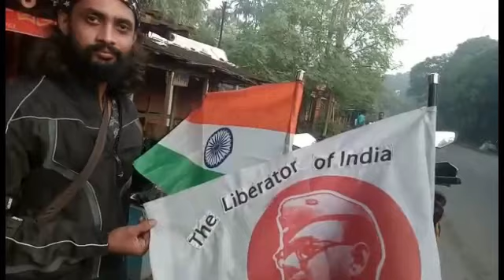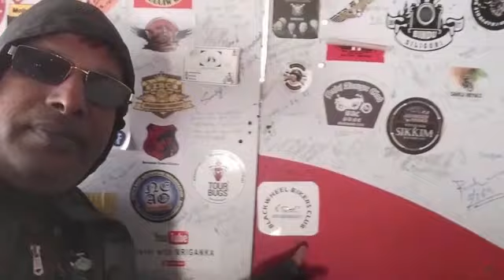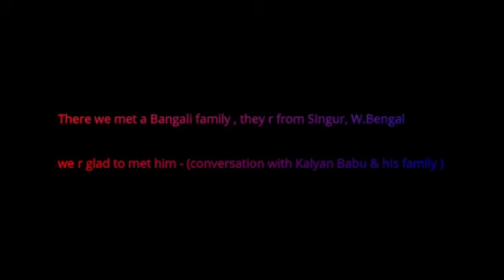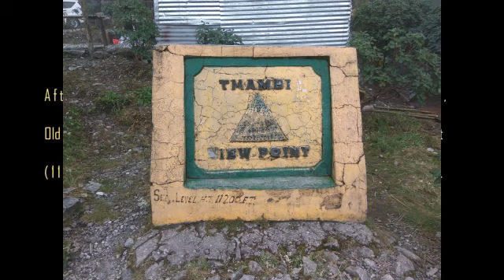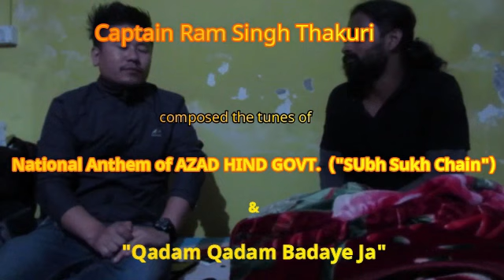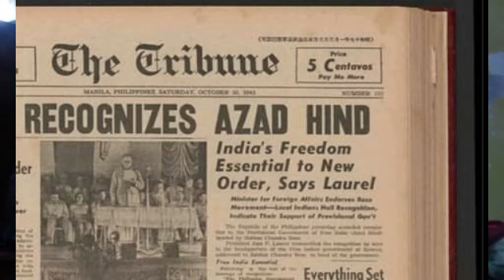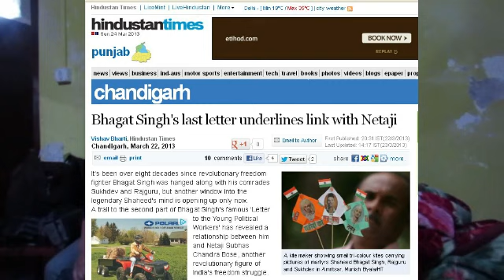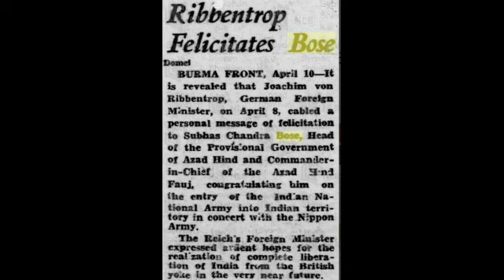Netaji Subhash Chandra Bose & forgotten dates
Watch full video thoroughly where some Paper Cuttings & Docu's attached though I wasn’t able to add National Anthem of AZAD HIND GOVT. at the end, that doesn’t mean that skip the particular scene which means u may miss some docu’s. Campaigning on Netaji is the main part of our tour of Sikkim & the Statement of this video is not scripted. কিছু ভুল  হলে মাফ করবেন ও ধরিয়ে দেবেন. We r not promoting any Baba or Myth but do believe in facts & can't ignore anyone's belief. (trying to update this video on next episode)